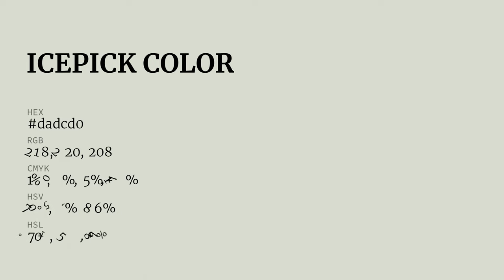Icepick color dadcd0 hex color - Green color - Cool color dadcd0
What color is Icepick ? dadcd0 hex color - Green color - Cool color dadcd0

Hex dadcd0 Color Code is also known as Icepick color.

Hex dadcd0 Color code in RGB color code model is created after adding 85.49% red color, 86.27% green color and 81.57% blue color.
Hex dadcd0 Color code in CMYK color (process color) code model is generated after subtraction of 0% cyan, 0% magenta, 5% yellow and 13% black.